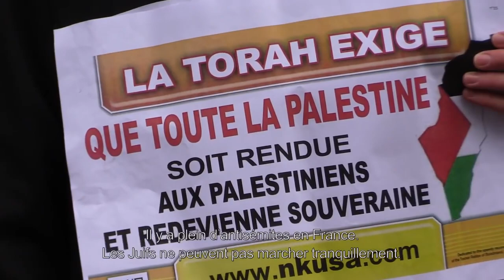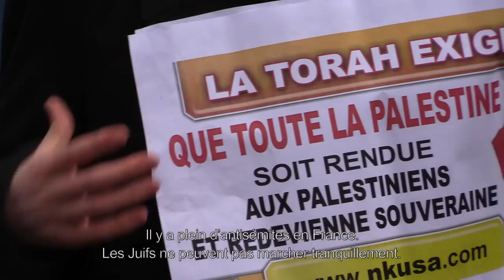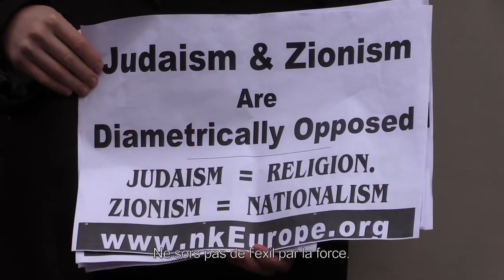Neturei karta: juifs ultra-orthodoxes et militants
Les Naturei Karta sont difficilement quantifiables en Israël vu qu'ils ne déclarent pas leurs naissances. Ils sont une minorité chez les ultra-orthodoxes, quelques .

les Naturei Karta sont une secte Juive Ultra Orthodoxe, bien connue pour sa haine de la mixité sa maltraitance envers les femmes et son rejet d'Israël, ils vivent .

ces pratiquants pouvant vivre leurs conviction sans soucis car la liberté est à l'honneur même en démocratie.

Dimanche 15 janvier 2017, le Président français François Hollande avait convié 72 nations dans une annexe du Ministère des Affaires Étrangères, dans le .

En colère depuis l'arrestation d'un juif ultra-orthodoxe qui refusait de se rendre au centre de recrutement de Tsahal, un groupe d'Haredim a tenté